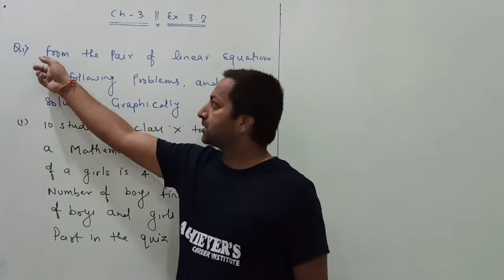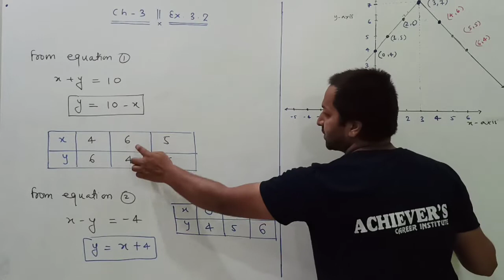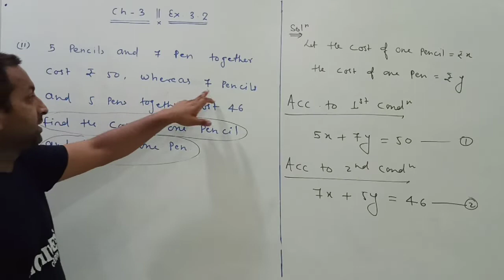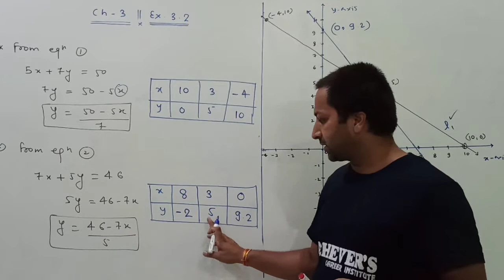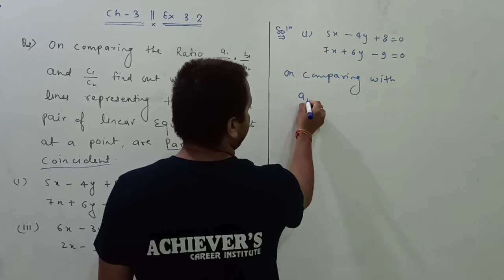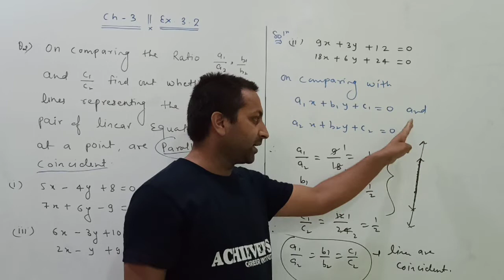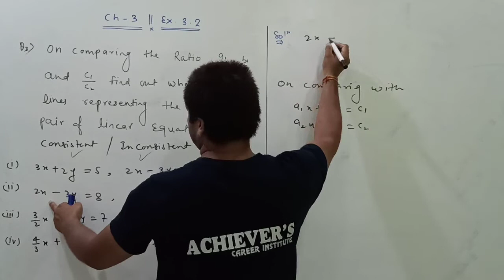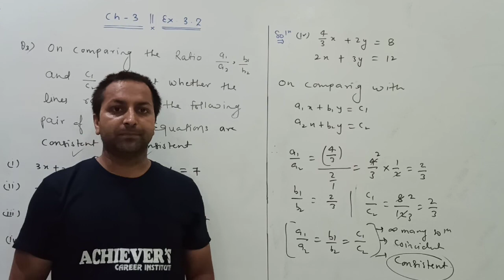PAIR OF LIN. EQ. IN 2 VAR. (CH-3) EX -3.2(Q.1,2,3) MATHS 10TH NCERT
Maths by Neeraj rai sir Achievers Career Institute

equation in two variables class 10th
10th maths by neerajraisir
maths by neeraj rai sir
Achiever neeraj rai sir

Achiever
ACI
Achievercareer
Achievercareerinstituteindore
achievercareerinstitute
achieverscareerinstitute
careerinstitute
institute